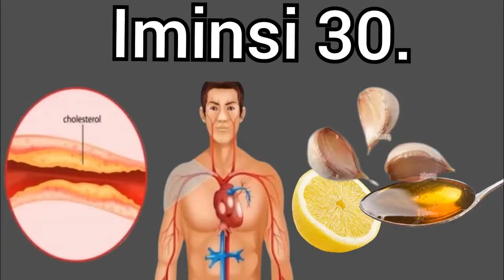FARDC IRI JORO IHUNZE UMUJYI🛑M23 YASATIRIYE UMUJYI BITUMA SADC IYABANGIRA INGATA IKWIRA IMISHWARO